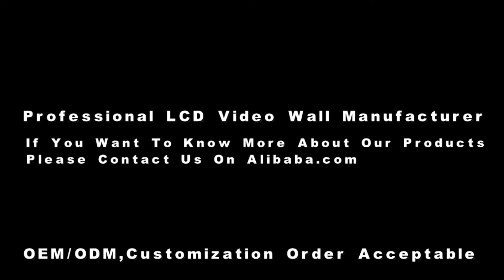GYTTV LCD Video Wall 85 inch 1 x 3 Smashproof LCD commercial display terminals LCD Splicing Screen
We(GuanYe Company) specialize in Smashproof / Breakage-proof / Anti-scratch / Anti-collision  LCD TV Monitor & LCD Video Wall with tempered glass since 2014.